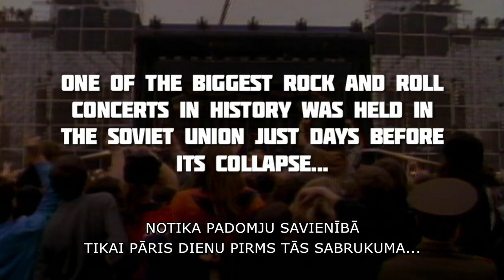Dokumentālās filmas "Brīvību ģitārai" treileris | "Free to Rock" trailer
Filma vēsta par rokmūziku kā brīvības izpausmes veidu komunisma bloka valstīs un tās lomu dzelzs priekškara krišanā. Filma tapusi deviņu gadu garumā, un tajā atainotie notikumi risinās Rīgā, Maskavā, Berlīnē, Ļeningradā, Prāgā un Budapeštā. Savus viedokļus pauž desmitiem politiķu, valsts vadītāju, mūziķu un aktīvistu no bijušās PSRS, Austrumeiropas valstīm un ASV, to skaitā bijusī Latvijas valsts prezidente Vaira Vīķe-Freiberga, mūziķi Pits Andersons un Valērijs Saifudinovs.

Filmas pirmizrāde Latvijā notiks 2015. gada 11. martā plkst. 17:30 k/t Splendid Palace. Bezmaksas biļetei var pieteikties elektroniski